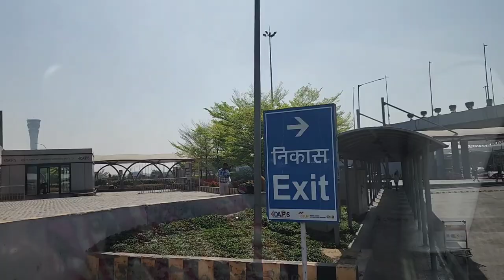A Wonderful day in Tajmahal